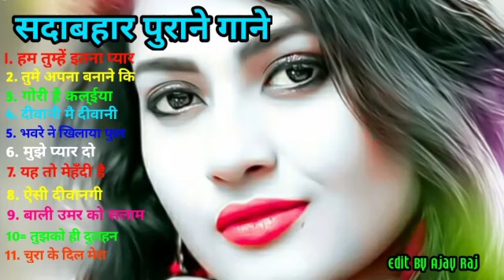गम भरे गाने प्यार का दर्द 💘💘Dard bhare gane💘💘Hindi sad songs Best of bollywood ❤️ Evergreen Gaana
Hindi_Sad_Songs_-_प्यार_में_बेवफाई_का_सबसे_दर्द_भरा_गीत_|_हिन्दी_दर्द_भरे_गीत_|_90s_Evergreen_Songs

70's80's90's_💞अलका_याग्निक_उदित_नारयण_कुमार_शानू_लता SuperHit 💞दिल को छु जाने वाले सदाबहार गाने 💞

Singer:- Kumar Sanu,Alka Yagnik,Udit Narayan, Lata Mangeshkar,Sonu Nigam,Mohammed Aziz,Anuradha Paudwal

01.आयेगी हर पल तुझे मेरी
02.क्यों किसी को प्यार के
03.दिल का आलम है ये
04.चाहा तो बहुत ना चाहे तुम्हे
05.हम ऐसे करेंगे प्यार
06.अरे रे अरे यह क्या हुआ
07.ए काश के हम सनम
08.चोरी चोरी चुपके चुपके
09.आयेगी हर पल तुझे मेरी
10.भीड़ में तेन्हाई में मुझे
11.आंख है भरी भरी और
12.हम तुमको निग़ाहों में इस
13.किसी से तुम प्यार करो
14.दो अंजाने अजनबी चले
15.सातो जन्म में तेरे साथ
16.तारो का चमकता गहना हो
17.चांद से पर्दा कीजिए कहीं
18.हर दिल जो प्यार करेगा
19.हम यार हैं तुम्हारे हमसे
20.कितना प्यारा है यह चेहरा
21.हां मैंने भी प्यार किया है
22.तेरे नाम हमने किया है
23.हमें तुमसे हुआ है प्यार
24.दिल लगा लिया मैंने तुमसे
25.देखने वालों ने क्या क्या
26.गोरे गोरे मुखड़े पे काला
27.आज कहना जरूरी है
28.दिल में दर्द सा जगा है
29.कहो ना प्यार है कहो
30.टिप टिप बरसा पानी
31.तुमसे मिलने को दिल करता है
32.एक सनम चाहिए आशिकी के
33.मैंने प्यार तुम्ही से किया है मैने
34.हद से ज्यादा सनम तुझे प्यार
35.हमसे प्यार करो हमसे प्यार करो
36.जानेमन चुपके चुपके सारी दुनिया
37.दीवाना मैं तेरा दीवाना, दीवाना
38.हर दिल जो प्यार करेगा तुझे
39.चंदा सितारे बिंदिया तुम्हारी
40.जब तक रहेगा सीने में दिल
41.कौन है जो सपनों में आया
42.आती है तेरी याद बहुत आती
43.आएगी हर पल तुझे मेरी याद
44.चोरी चोरी दिल तेरा चुराएंगे
45.ऐसी दीवानगी देखी नहीं कहीं